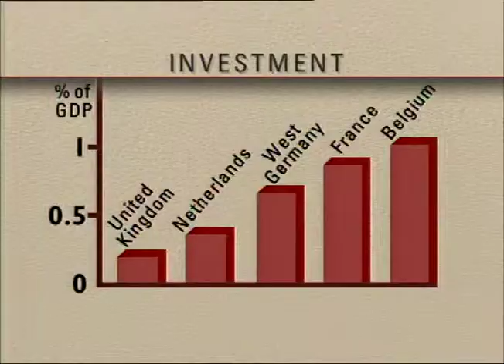British Rail | Public Transport | John Prescott | Decline in service | TN-90-049-003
Labour's John Prescott speaks about his parties vision for Public Transport.